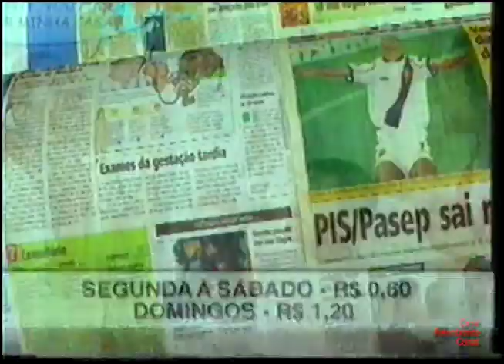Comercial Antigo - Jornal Extra - 2001